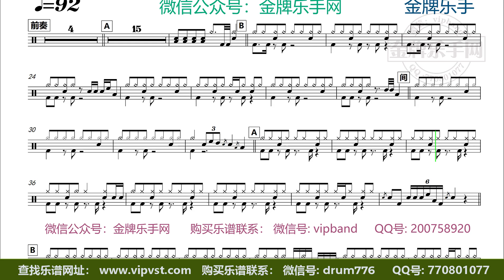【金牌乐手】X140.就是南方凯 - 向阳自有花开 鼓谱 动态鼓谱 无鼓伴奏